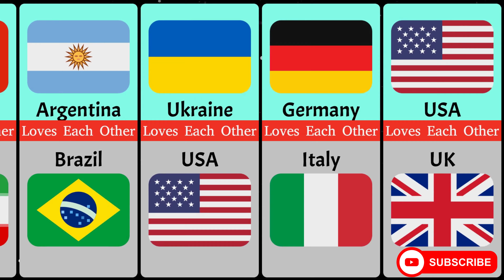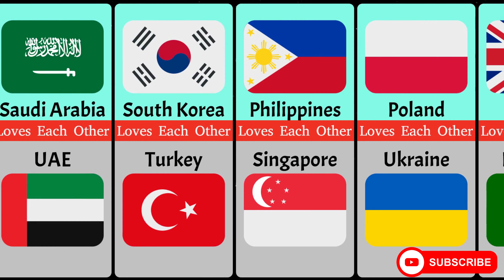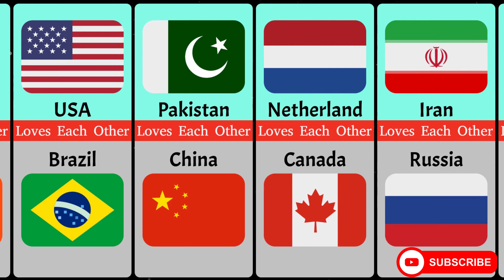Countries that Love Each Other | Countries that like Each Other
🌍 Discovering Unbreakable Bonds: Countries That Love Each Other | International Harmony 🌐💖

🤝 Are you curious about the heartwarming stories of countries that share mutual admiration and unbreakable bonds? Join us in this captivating video, "Countries That Love Each Other," as we explore the fascinating world of international harmony and camaraderie! 🤗✨

🌟 From historical alliances to modern-day partnerships, we'll take you on a virtual journey to witness the extraordinary friendships and collaborations that transcend borders. 🗺️💕

🌐 Learn about the incredible diplomatic ties between nations, fostering peace, prosperity, and cultural exchange. Discover how shared values and common interests have forged lifelong friendships between countries worldwide. 🌍🤝

🌍 Experience the warmth of relations between the United States and Canada, the historic camaraderie of France and Germany, and the mutual respect between Australia and New Zealand. 🇺🇸🇨🇦🇫🇷🇩🇪🇦🇺🇳🇿

🌟 Immerse yourself in the enchanting stories of India and Japan, the close cultural ties of Spain and Portugal, and the enduring connection between Norway and Sweden. 🇮🇳🇯🇵🇪🇸🇵🇹🇳🇴🇸🇪

🗣️ Join us in celebrating the harmonious relationships that have shaped the world's history, culture, and diplomacy. This video will leave you feeling uplifted and inspired by the power of international love and friendship. 💞🌎

🌐 Keywords and Hashtags

Let's celebrate the power of love and friendship between nations! 🌐💖✨